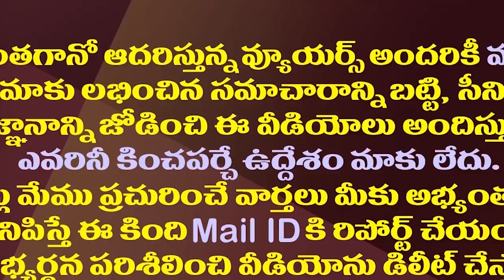అడ్డంగా దొరికేసిన ఆ 18మంది టీడీపీ ఎమ్మెల్యేలు| Chandrababu Serious On Party MLAs Over Liquor Tenders